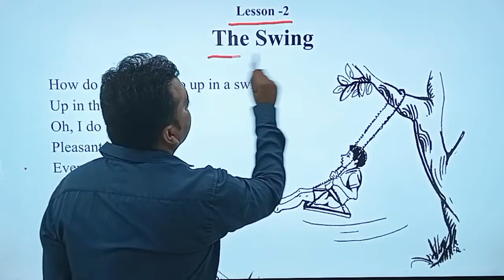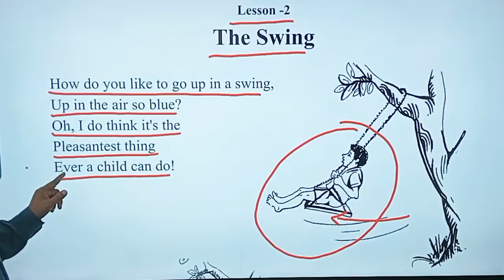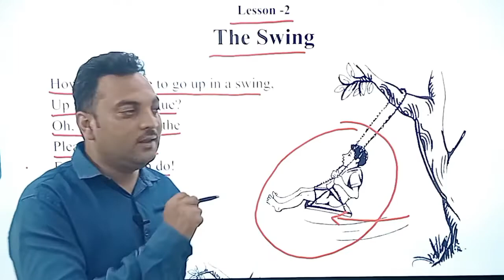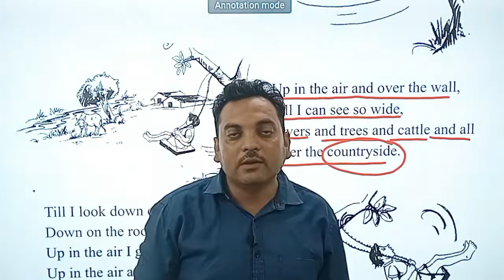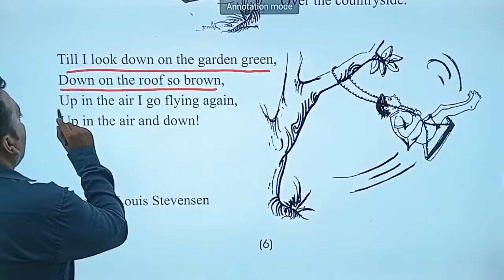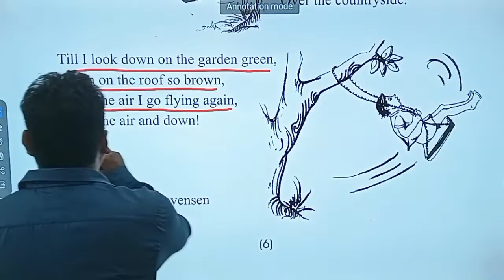Class 6 || English || Lesson 2 || The Swing || Chapter Explanation.